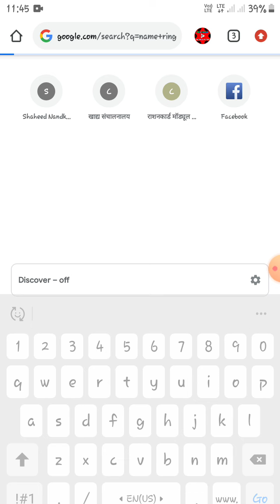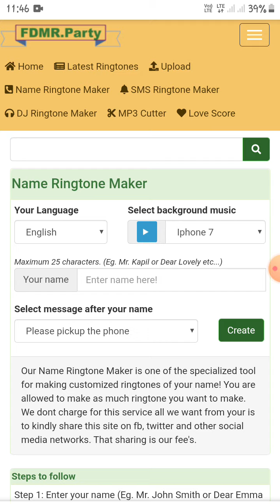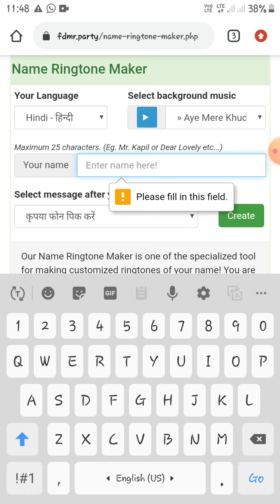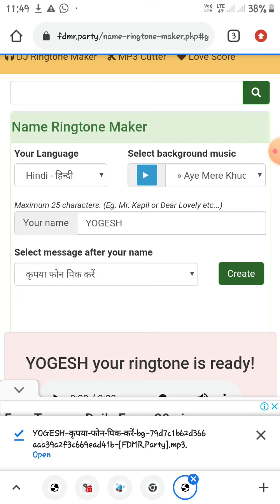Yogesh neme ringtone|| how to create yogesh name ringtone|| योगेश नेम रिंगटोन|| dj yogesh 2021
Hello guys ✌✌